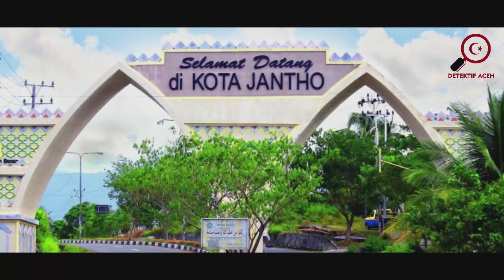Sejarah Aceh Besar Dan Hal Menarik..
Hallo Syedara metuah kali ini kita membahas “Pesona dan Sejarah Aceh Besar”, ini merupakan konten mingguan kami yang akan membahas setiap kabupaten/kota yang ada di Aceh,pembahasan di episode selanjutnya tergantung komen terbanyak, semoga Detektif Aceh bisa memberi manfaat kepada banyak orang dan Aceh lebih dikenal dimata dunia.